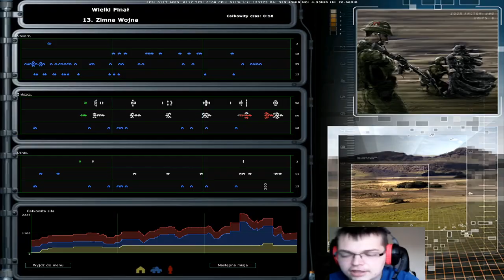Original War Sand of SIberia Zimna Wojna cz 2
Gelwe dzięki za miniatury